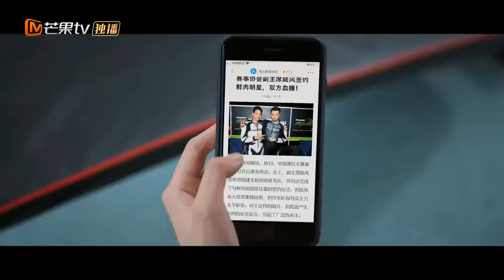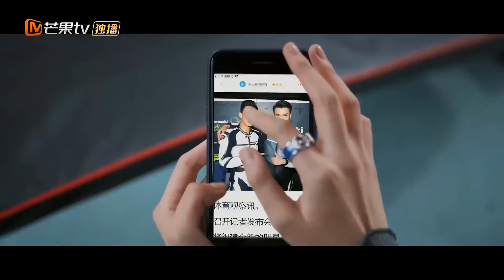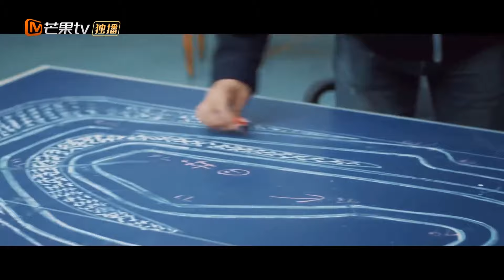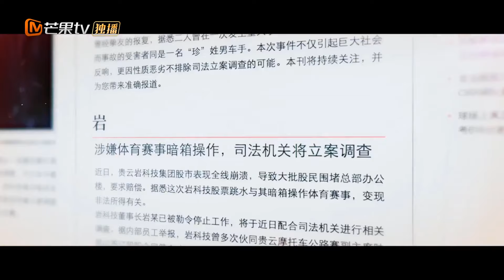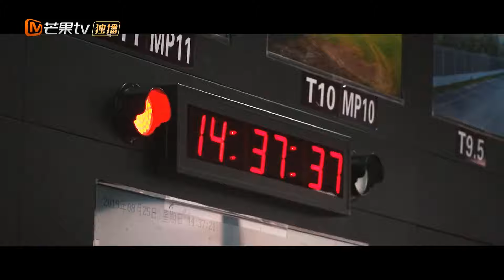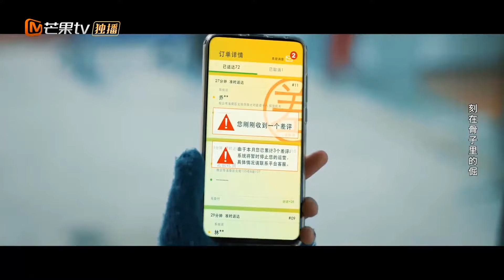NHẬT KÝ TẠO THÀNH MA NỮ - TẬP CUỐI | Phim Ngôn Tình Thanh Xuân Hấp Dẫn Mới Nhất | MangoTV Vietnam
✤ Đạo diễn: Lâm Đại Thuận
✤ Diễn viên: Tăng Ức Đồng, Vương Đình Huy
✤ NHẬT KÝ TẠO THÀNH MA NỮ lấy bối cảnh về môn thể thao đua xe mô tô, kể về quá trình theo đuổi ước mơ và giữ vững nhiệt huyết khi đối mặt với muôn vàn khó khăn của những người trẻ